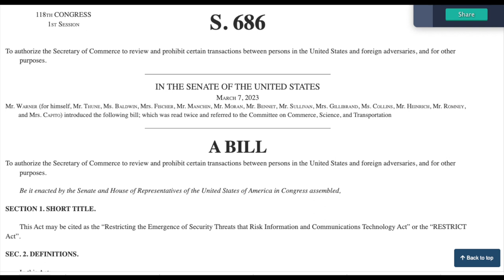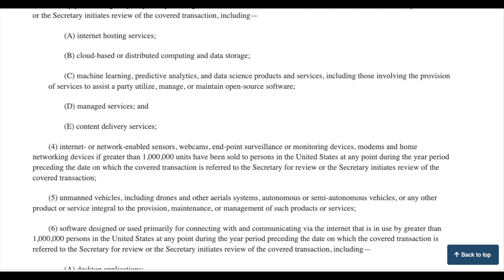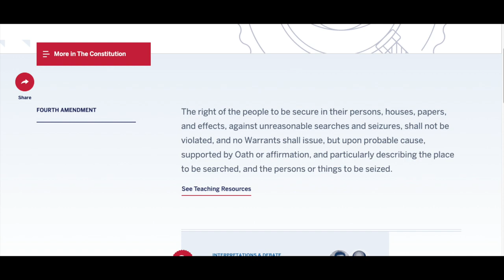Tik Tok Bill Overview